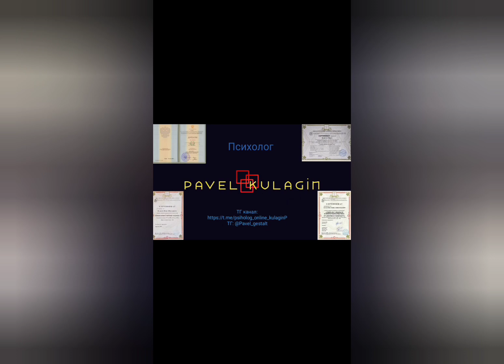Главное условие изменений в психотерапии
Классические психотерапевтические методы в первую очередь опираются на теорию Арнольда Бейсера.
Она лежит в основе трансформаций личности...

Психолог online Павел Кулагин
Работаю:
✅ С лицами 18+
❌ Без психических заболеваний
❌ Без химических зависимостей